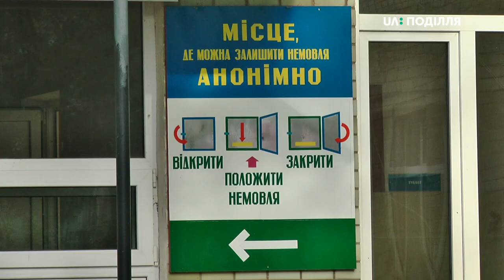Хлопчика, якого підклали у вікно життя Красилівської центральної районної лікарні, всиновили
Хлопчика, якого підклали у вікно життя Красилівської  центральної районної лікарні, всиновили. Про це повідає начальник служби у справах дітей  Хмельницької ОДА, Ніна Магур.  За її словами, хлопчик потрапив до родини, яка перебувала в черзі на усиновлення кілька років.